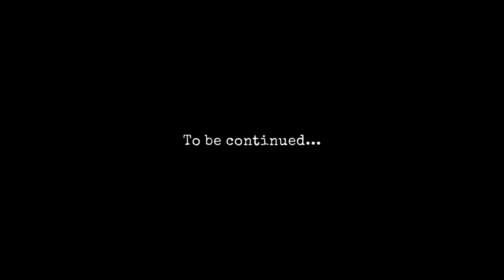Playing 911: Cannibal With English Subtitles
🐷 911: CANNIBAL DOWNLOAD 👇
🔸GOOGLE PLAY: